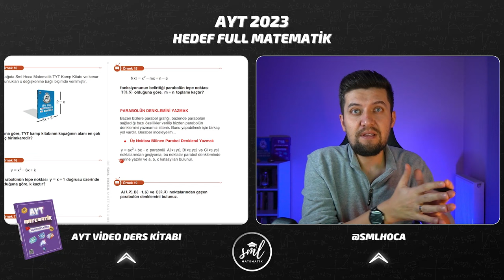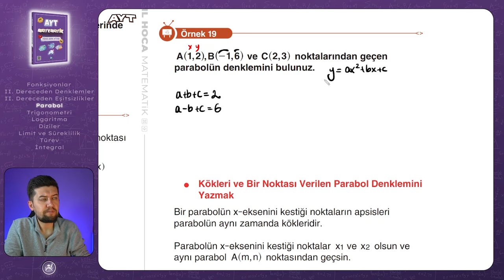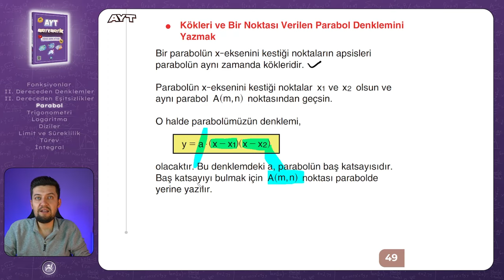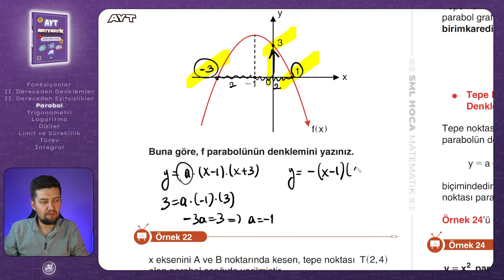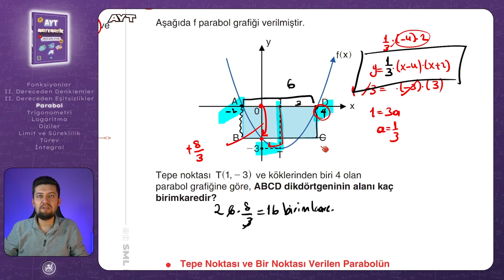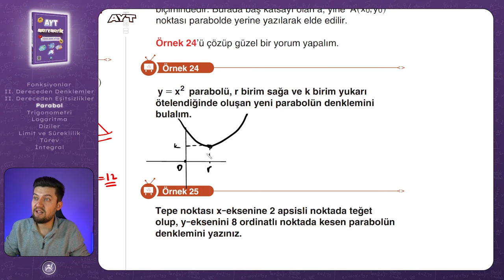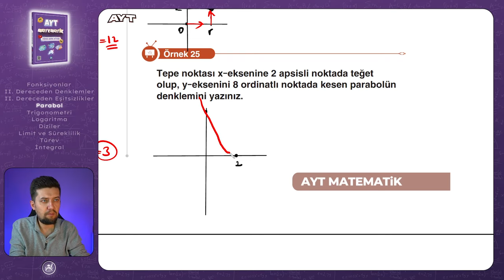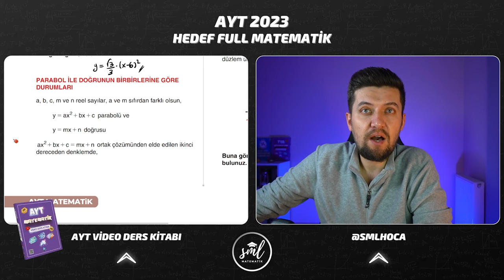AYT MATEMATİK 2023 | Parabol - 2 Konu Anlatımı | 18. Video | Sml Hoca